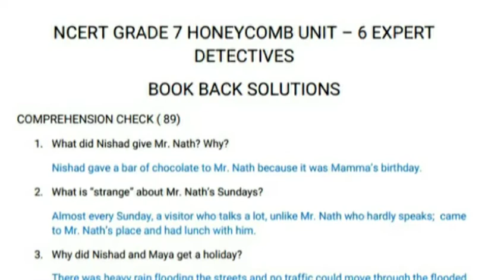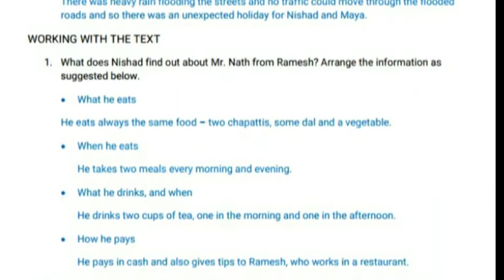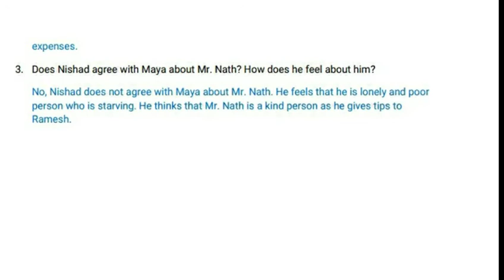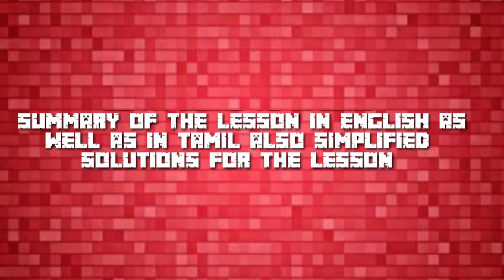NCERT grade 7 Expert Detectives Solutions